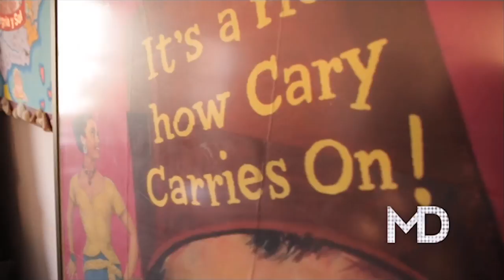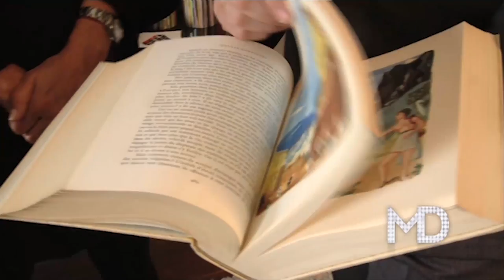Boris Izaguirre | El Humano y el divino en El Show de Maite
Por favor, por favor, por favor
Hoy llega  MAITE TV el humano y el divino jajajajaja como siempre le digo, porque mi amado Boris es eso Y MUCHO MÁS.
Talentosísimo, educadísimo, brillantísimo, cultísimo y elegantísimo personaje a quien me honro en llamar MI AMIGO.
HOY EN MAITE TV BORIS IZAGUIRRE